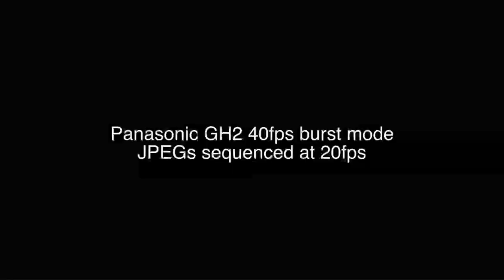Running lurcher (GH2 burst @ 40fps)